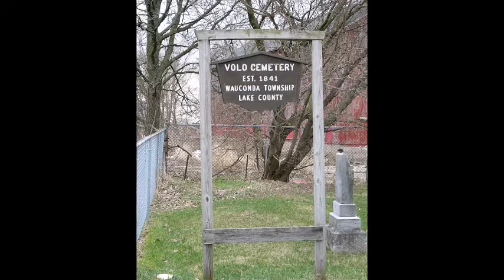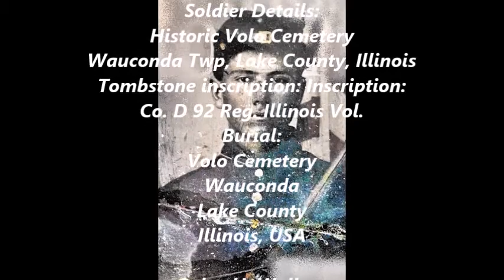The Haunting of Volo, H Wallace Gale Died in the Civil War, and then He Came Home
H. Wallace Gale (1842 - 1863) he was 21 years old, and died in the Civil War of starvation. It is believed that he now haunts the property of the Volo Antique Mall, and farm House where he once lived.
His body was returned to the homestead for burial, and you can see the tombstone from a window in the antique mall.
Over the years, mall visitors have reported seeing a young boy staring at them from outside the window on the fourth floor. Others claim to have seen perfume bottles floating in the air, and images of a soldier.